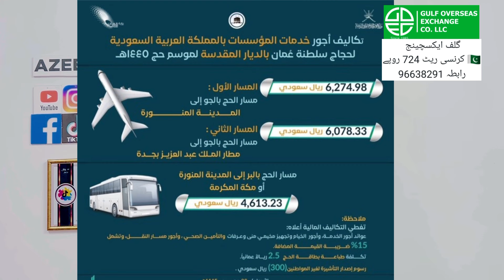Oman weather | hajj from Oman price details | tour of Oman 2024 cycle race begin stage 1 updates￼